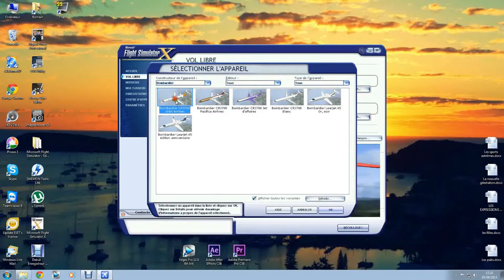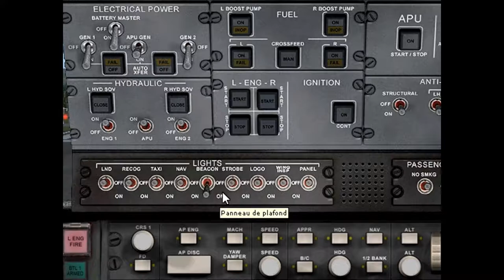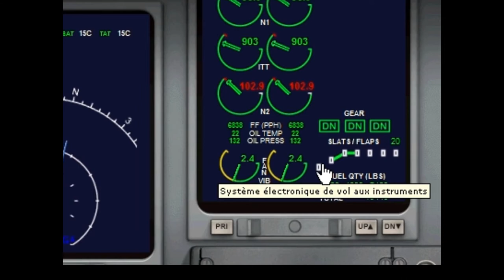FSX magenta to tontouta